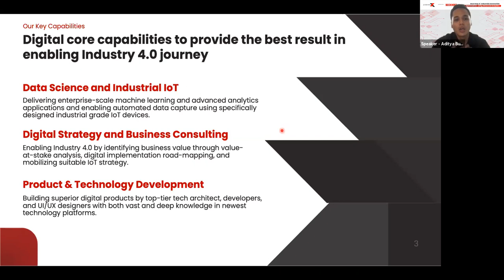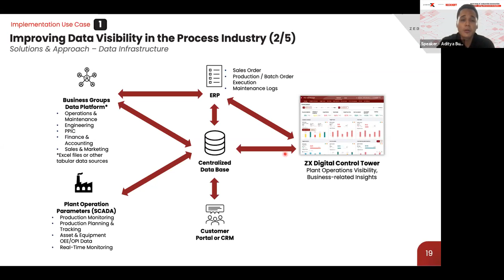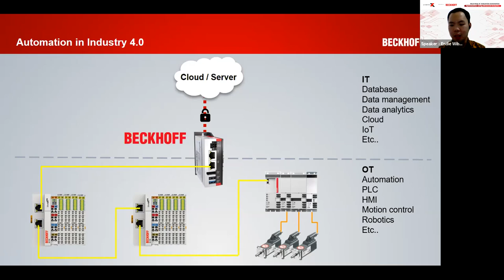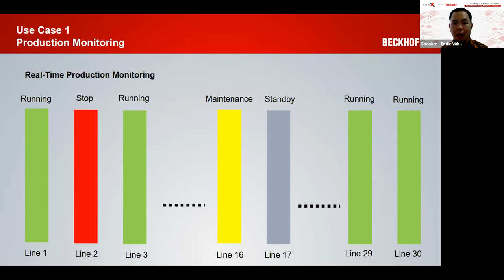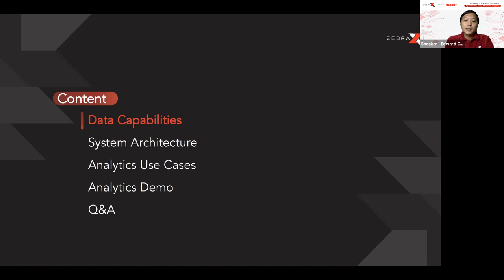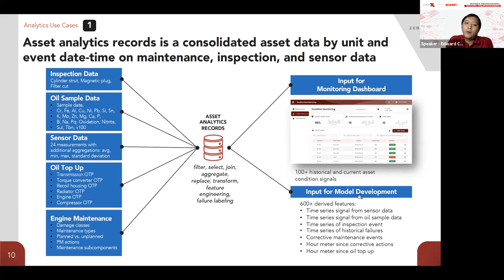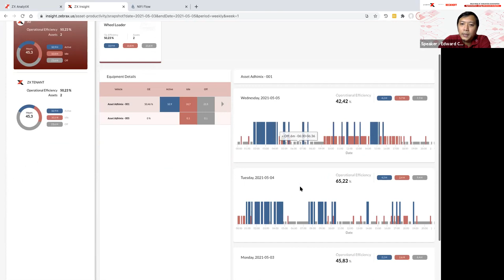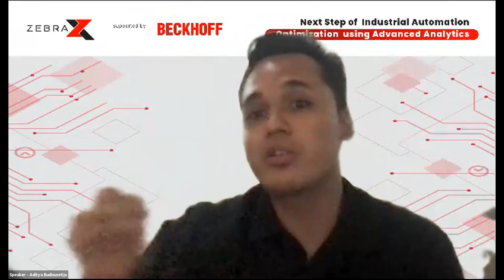ZebraX Webinar - ZX Talk 4: Next Step of Industrial Automation: Optimization with Advanced Analytics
This webinar covers the landscape of industrial automation in which will be applicable to your Organization. We then explore a variety of topics and use cases from our well-experienced speakers about how they implement the Automation system across the industrial sector. Join our speaker's session to understand how you can start your Industrial Automation journey.

Speakers:
- Adhitya Yohan Budisusetija (Business Delivery at ZebraX)
- Endie Wibowo (Senior Sales Engineer at Beckhoff)
- Edward Christian (Data Science Lead at ZebraX)